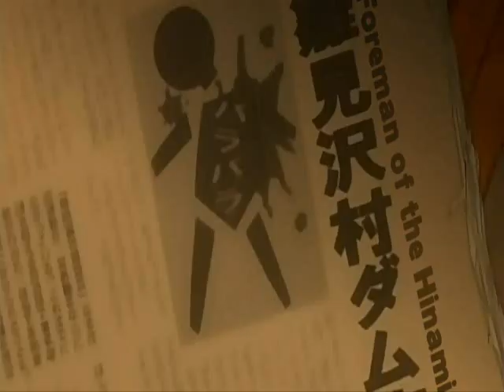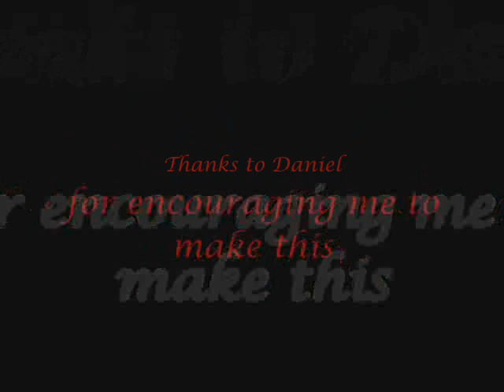Cicada's Cry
An AMV of Higurashi no Naku Koro ni